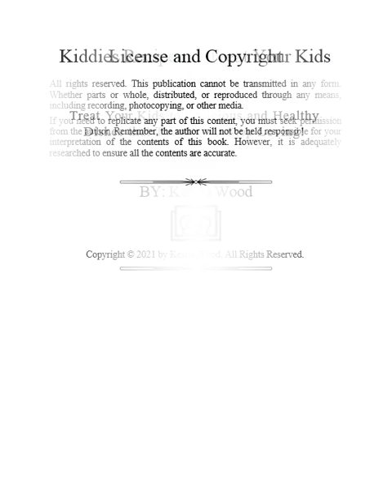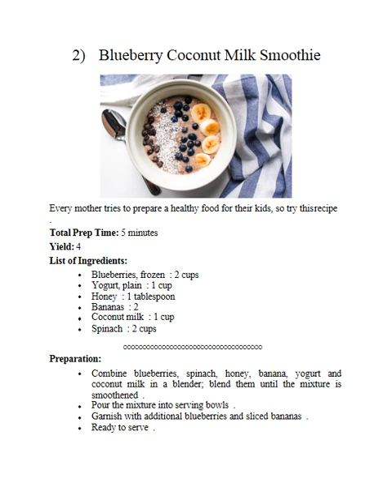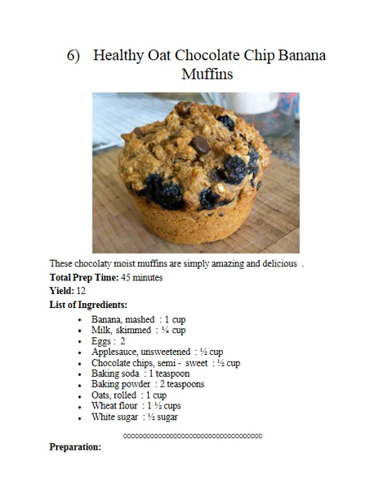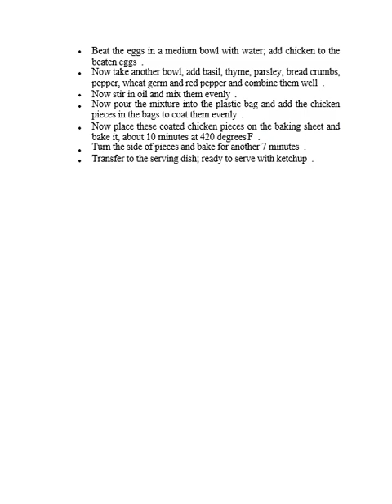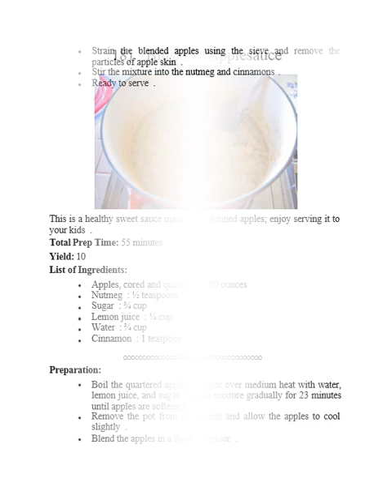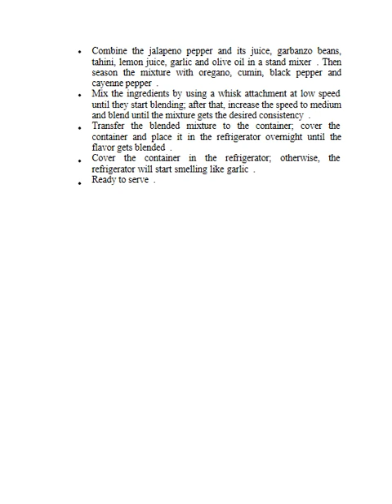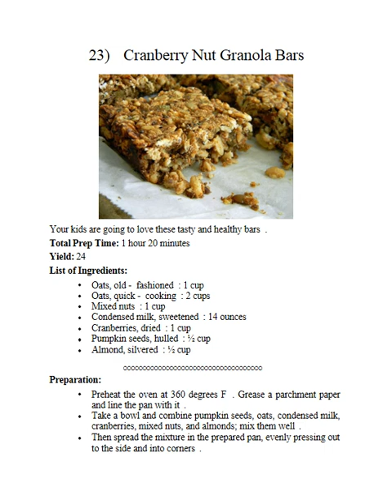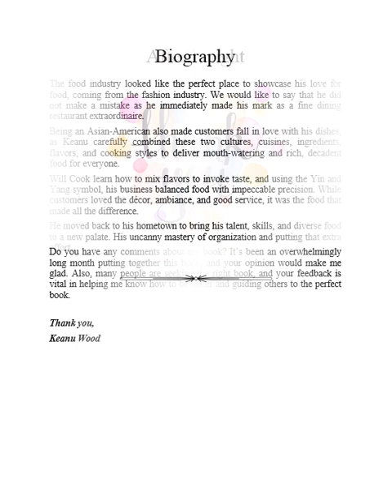Kiddies Recipes to Treat Your Kids To Treat Your Kids to Delicious and Healthy Dishes that They Can'